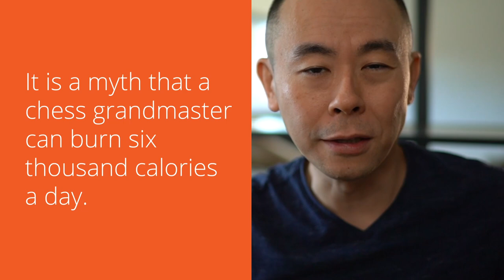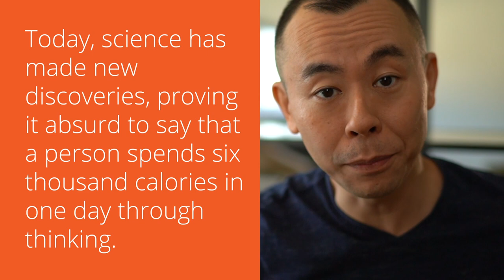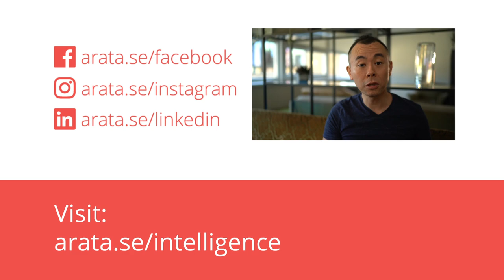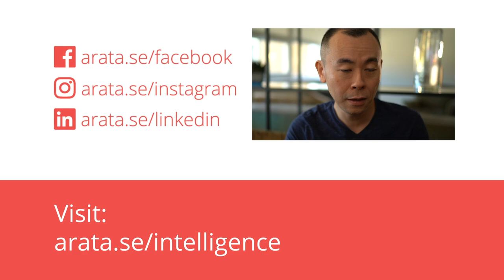“You can burn 6,000 calories per day playing chess!” (myth) | Hello! Seiiti Arata 261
Did you know your brain can burn up to six thousand calories in a day through complex activities, like playing chess at a high level?

Every now and then, impressive stories go viral about the brain burning thousands of calories per day.

Unfortunately, this is just a myth. Today, we will explain to you the origin of this misconception that is widely disseminated on the internet. Then we’ll see how you can really use your brain intelligently.

Thinking doesn't help you lose weight directly. But if you train your brain and increase your intelligence level, you will indirectly benefit your mental and physical health.